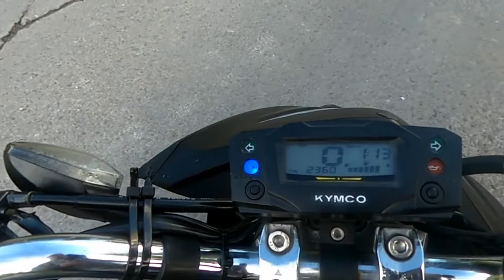Présentation kymco agility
Slt à tous voici une nouvelle vidéo Présentation kymco agility 50 dit moi en commentaire ce que tu as comme scooter  neshitez pas à liker partagez et à vous abonnés merci et bon visionnage